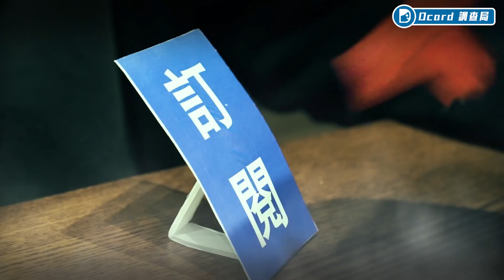摔爛手機只為救朋友一命！贏要一起狂，失戀一起躺！來看大家最講義氣的時刻【義氣大考驗】明志科技大學校訪｜Dcard.Video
🎤：你做過最有義氣的事是什麼？
😎：變裝代替朋友上台報告！
😤：用娃娃做成假人cover室友躲過點名！
☺️：幫室友消毒房間折衣服算嗎？
        (這感覺...有感情›››有義氣..)

你為朋友做過最有義氣的事是什麼？💪
或是有被朋友Cover過的經驗嗎？🤝
歡迎留言跟我們分享！
什麼是兄弟？遊戲一起玩，有事一起扛 三國志・戰略版
患難見真情，有膽有謀能幫手，才能有兄弟

追蹤我們的IG！